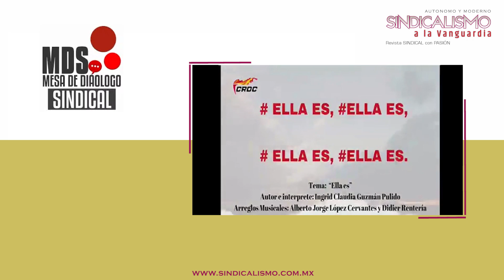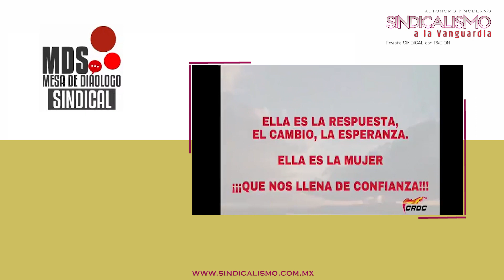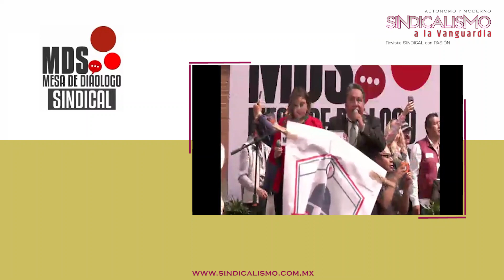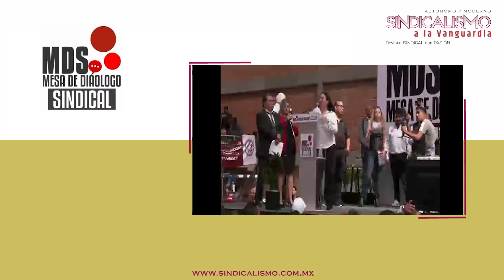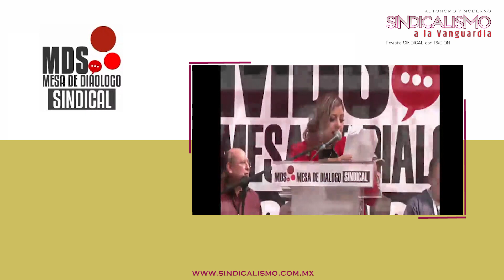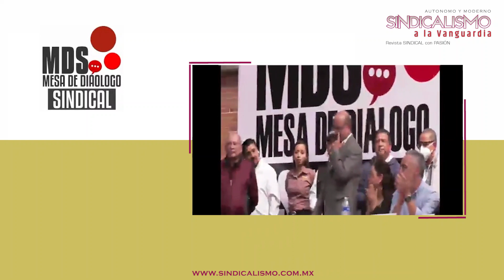Los Integrantes de la Mesa de Dialogo Sindical, expresan retos para el Sindicalismo en México